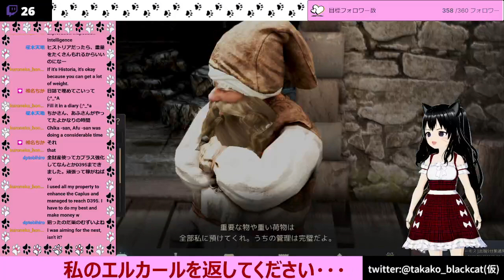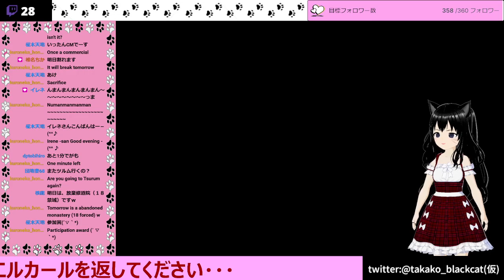黒い砂漠 取り返せ！エルカール